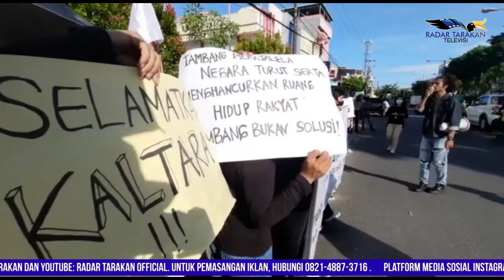Akitivitas Tambang di Kaltara Merajalela! Mahasiswa: Jangan Sampai Kaltara 'Berlubang'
Jangan Sampai Kaltara 'Berlubang'
Pesan Aliansi di Peringatan Hari Anti Tambang

Puluhan mahasiswa yang tergabung dalam Aliansi Gerakan Rakyat Tagih Janji Kaltara turun kejalan untuk berorasi, diketahui kegiatan tersebut dalam rangka memperingati Hari Anti Tambang.